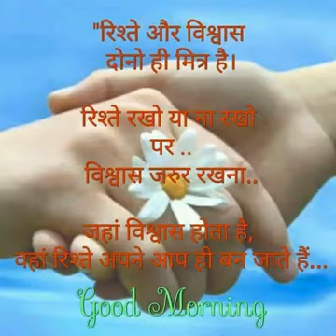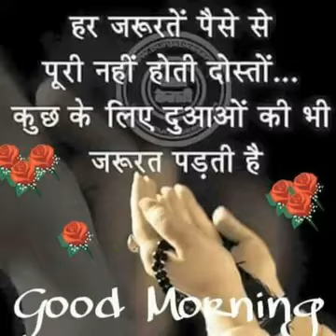Rampur banam badarjimi from editing by hathua(39)